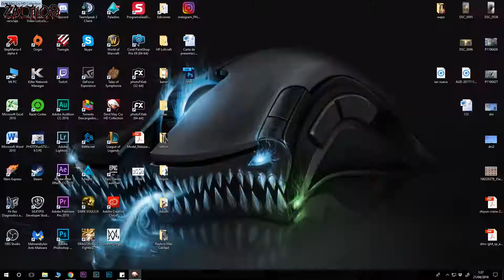Devil May Cry 3 Hd Collection Let's play Español PC Parte #5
Recorrido completo de Devil May Cry 3 Hd Collection PC en calidad ultra a 3080p 60fp
Zalthorgamer

Devil May Cry 3 Hd Collection PC  #5 parte 5  español
Devil May Cry 3 Hd Collection PC  #5 parte 5  max settings
Devil May Cry 3 Hd Collection PC  #5 parte 5  ultra settings
Devil May Cry 3 Hd Collection PC  #5 parte 5  ultra
Devil May Cry 3 Hd Collection PC  #5 parte 5  escenas
Devil May Cry 3 Hd Collection PC  #5 parte 5  final
Devil May Cry 3 Hd Collection PC  #5 parte 5  3080p
Devil May Cry 3 Hd Collection PC  #5 parte 5  gameplay pc
Devil May Cry 3 Hd Collection PC  #5 parte 5  Pc
Devil May Cry 3 Hd Collection PC  #5 parte 5  full HD
Devil May Cry 3 Hd Collection PC  #5 parte 5  guia español
Devil May Cry 3 Hd Collection PC  #5 parte 5  parte 5
Devil May Cry 3 Hd Collection PC  #5 parte 5 Level 5
Devil May Cry 3 Hd Collection PC  #5 parte 5 Mission 5
Parte 5 #5 parte05 #05 Devil May Cry 3 Hd Collection PC  Todo el recorrido